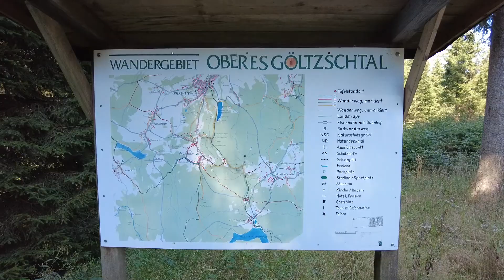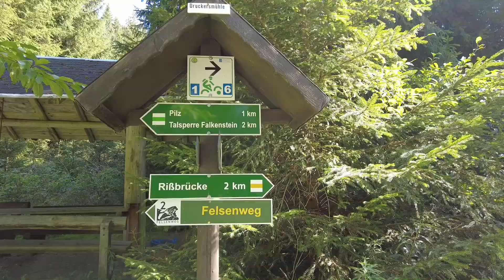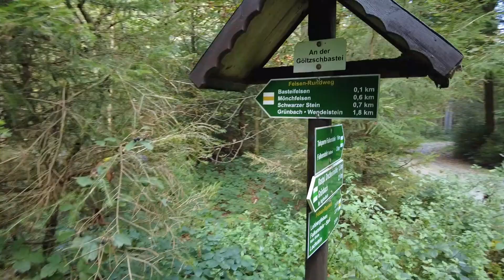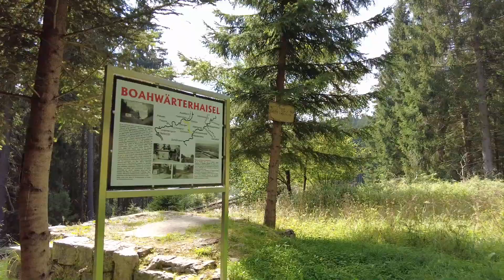Entdecke das felsige Vogtland - Wanderung zwischen Grünbach & Falkenstein zu den Rissfällen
Die Wanderung beginnt für mich am Wohnmobilstellplatz Nordic Camp in Grünbach im Vogtland. Ich mache mich auf den Weg in Richtung Talsperre Falkenstein und folge dem Wanderweg Felsenweg 2. Der Weg führt entlang der Weißen Göltzsch durch herrlich grüne Wälder.
Nach einem kurzen, aber steilen Aufstieg erreiche ich die Basteiaussicht. Von hier aus genieße ich den Blick über das Tal. Weiter geht es zur Felsformation Versteinerter Mönch, auch bekannt als Mönchsfelsen. Ich setze meinen Weg fort zum Schwarzen Stein und überquere kurze Zeit später die Bahnbrücke am Lohberg. Schließlich gelange ich zur Talsperre Falkenstein. Die Talsperre bietet eine idyllische Kulisse und lädt mich zum Verweilen ein. Von der Talsperre aus wandere ich weiter zu den Rissfällen. Auf dem Weg dorthin komme ich an einem Lost Place vorbei - einer alten Sprungschanze. Dieser Ort versprüht eine geheimnisvolle Atmosphäre und lädt dazu ein, die Vergangenheit zu erkunden. An den Rissfällen angekommen, kann ich die wunderschöne Umgebung in vollen Zügen genießen. Das rauschende Wasser und die grünen Wälder bieten mir eine erholsame Atmosphäre. Hier kann ich mich entspannen und neue Energie tanken, bevor es wieder zurückgeht. Auf dem Rückweg nehme ich mir noch einmal Zeit, um die beeindruckenden Felsformationen und die malerische Landschaft des Vogtlands zu bewundern. Die Wanderung endet schließlich wieder am Wohnmobilstellplatz Nordic Camp in Grünbach, wo ich den Tag gemütlich ausklingen lassen kann.

00:00 Wegbeschreibung & Parkplatz
01:42 Oberes Göltzschtal
02:37 Basteiaussicht
05:35 Blick zur Zugspitze
06:52 Mönchsfelsen & Schwarzer Stein
09:47 Unbewehrte Brücke & Lohbergfelsen
11:00 Talsperre Falkenstein
13:07 Danke für 100 Abonnenten
13:55 Lost Place Göltzschtalschanze
16:57 Gute Abkürzung???
17:45 Rissfälle